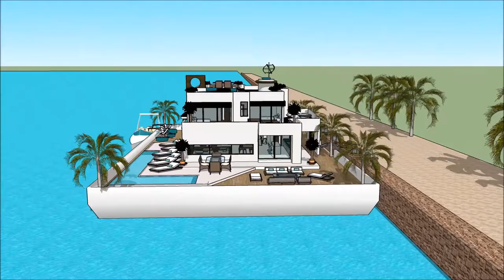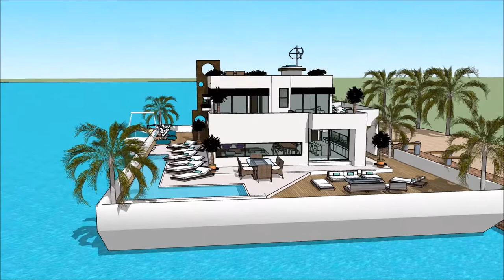SIMS 5 MANSION LUXURY FLOATING VILLA MAKING A HOUSEBOATS Yacht Show 2018 Superyachts and Mega Yacht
The houseboatzania launching an innovative high-end luxury yacht houseboat home design potentially as a display of in Sims of the SIMS 5 MANSION LUXURY FLOATING VILLA MAKING A HOUSEBOATS Yacht Show 2018  Superyachts and Mega Yacht.

The collection of sims concepts - Houseboatzania of SIMS 5 MANSION LUXURY FLOATING VILLA MAKING A HOUSEBOATS Yacht Show 2018  Superyachts and Mega Yacht consists of high luxury and architectural art pieces in minimalism combined with living on the waterfront of the harbour of

The sims houseboat yacht design has the basis to sustain living with high standards and contemporary structural design at SIMS 5 MANSION LUXURY FLOATING VILLA MAKING A HOUSEBOATS Yacht Show 2018  Superyachts and Mega Yacht with numerous of prospects for excessive living and celebrating the desire of life worldwide: